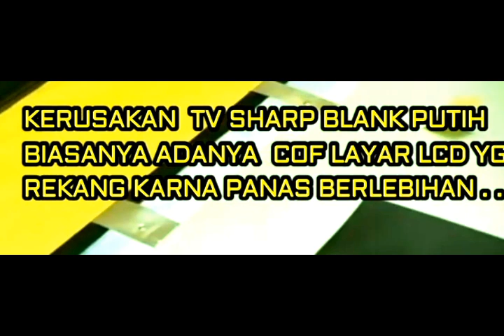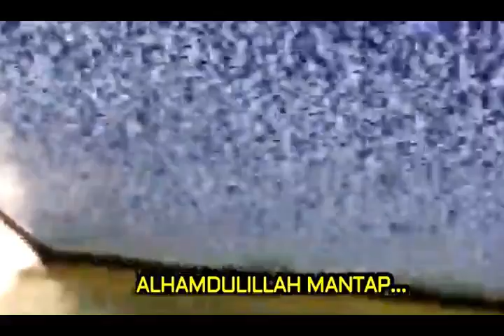TV SHARP NGELANK GINI CUMA PAAKE SSOLDER AJA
guys, mlam ini lanjut peraikan tv merk sharp ya...
buat yg ingin tau yuk sama2 disimak